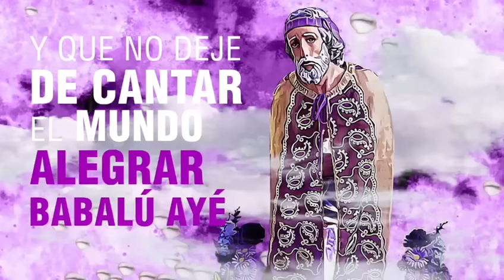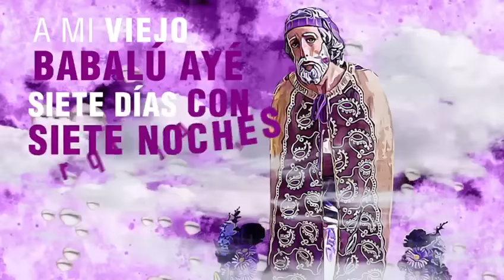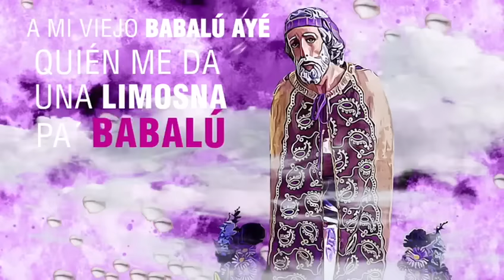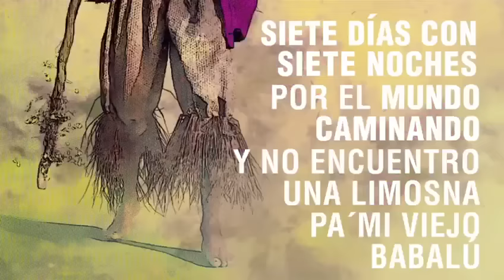Babalu Aye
A todos tus hijos y fieles devotos,traenos salud, paz,prosperidad
Ogbe-She 16 diciembre 2018